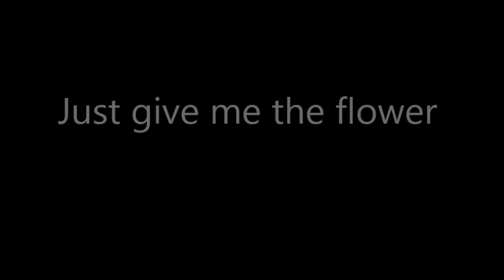Timo the Cat gets breakfast in bed (and then falls out of bed)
When I found Timo in bed I decided to bring him breakfast in bed.
But he was only interested in the flower. While playing with the rose he fell out of bed. Also check out Timo in bed (part 1)